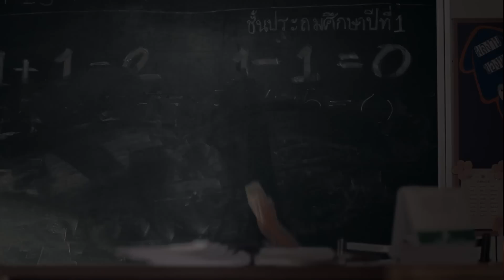โฆษณานม carnation ตอน ผีเด็ก